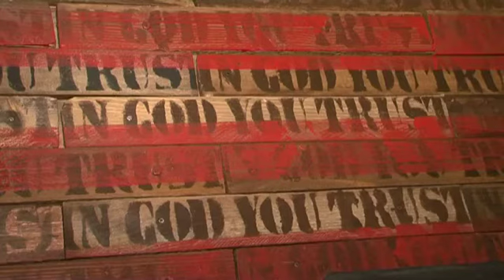L'exposition WART de Steppen [28/06]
L'exposition "WART" du graphiste, peintre et plasticien Steppen est une invitation à porter un regard critique sur nos sociétés, notamment à travers une réflexion sur l'utilisation du nucléaire et des travaux inspirés d'anecdotes historiques. Vous y trouverez des œuvres réalisées grâce à des supports et techniques multiples, à l'interprétation laissée libre au visiteur. Nous avons rencontré l'artiste afin qu'il nous parle de ses oeuvres.
A la librairie Les Extraits jusqu'au 27 juillet.
Reportage de Kévin Comte, Céline Penz et Marianne Giffard pour Rueil-Tv.